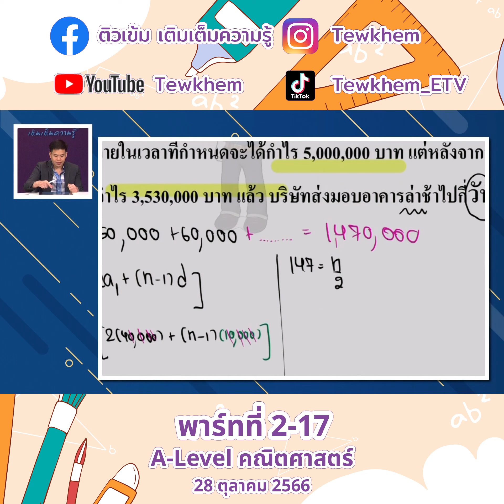A Level คณิตศาสตร์ 28 ต ค 66 เมตต์ พาร์ทที่2 17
ex 01 A-Level คณิตศาสตร์ 28 ต.ค. 66 เมตต์ พาร์ทที่2

A-Level คณิตศาสตร์ 21ต.ค.66 เมตต์ อุ่นเรือน พาร์ทที่2